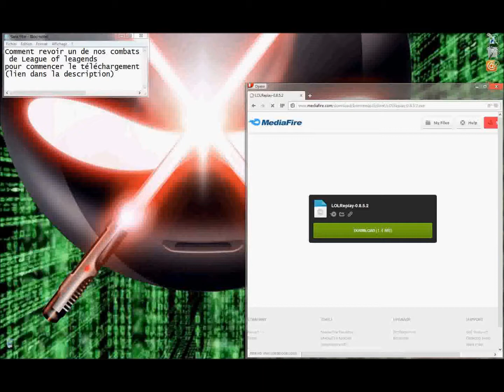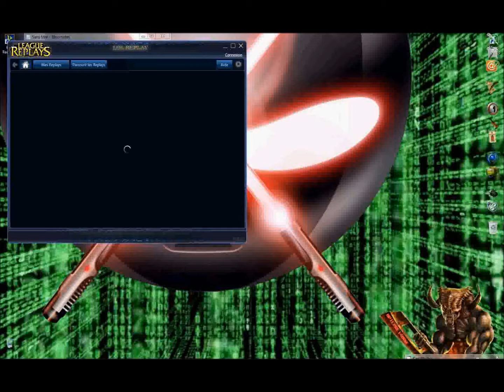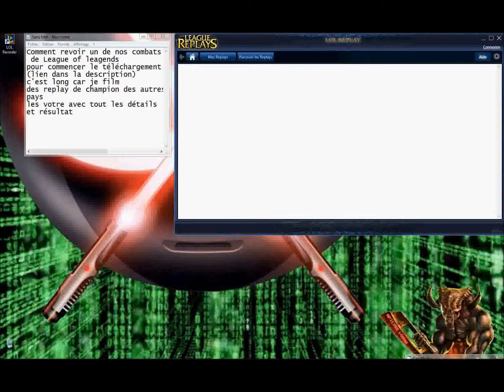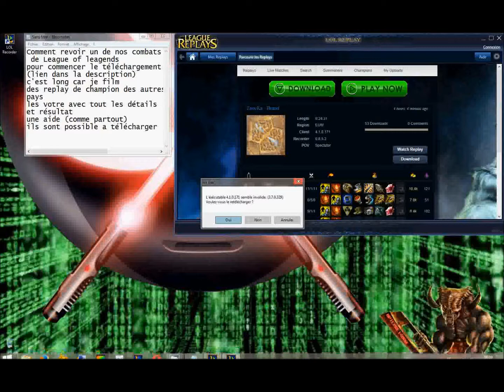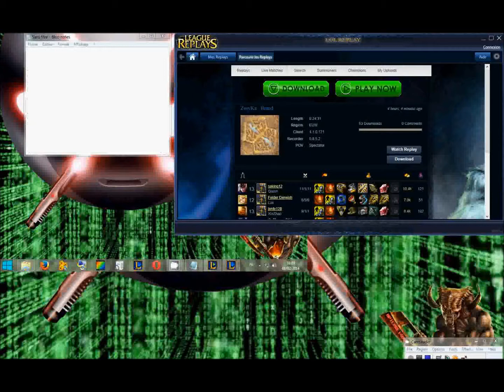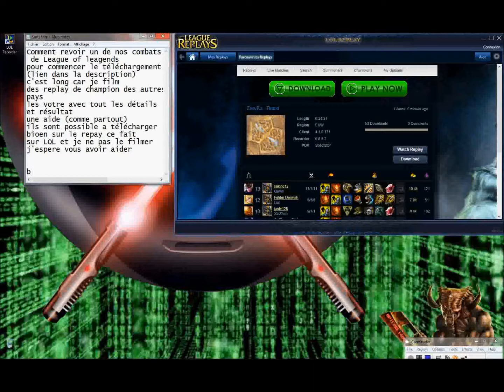Replay League Of Legends # astuce